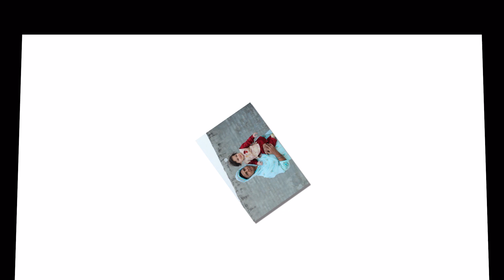Lakha photography phagwara